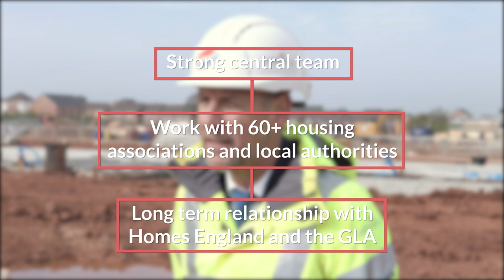Galliford Try | Investors Video